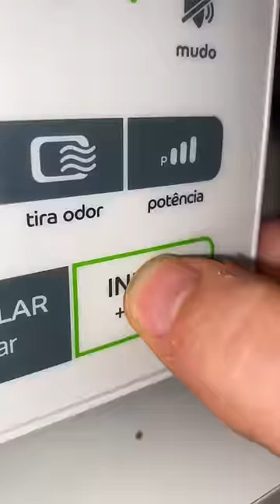OVO FRITO NO MICROONDAS? (Testando mitos da internet)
OVO FRITO NO MICROONDAS???

Estou aqui pra anunciar o novo quadro do canal! Kakaka

Testando mitos da internet! E é lógico que o primeiro vídeo tinha que ser incrível né? Então sim, você nunca mais vai ter que sujar frigideira.

Mas me fala nos comentários, qual mito da internet eu devo testar no próximo vídeo?